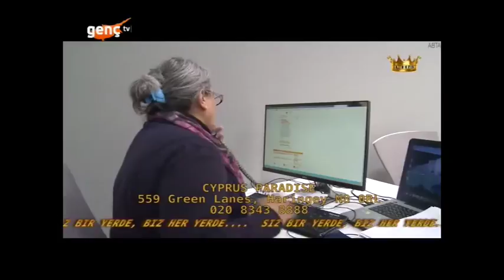Londra Haber Magazin - 19.06.2017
Londra'da yaşayan Kıbrıslı Türkler'in sosyal yaşamı bu programa yansıyor. Alp Ermiya Yönetiminde Londra'nın nabzı bu programda atıyor.